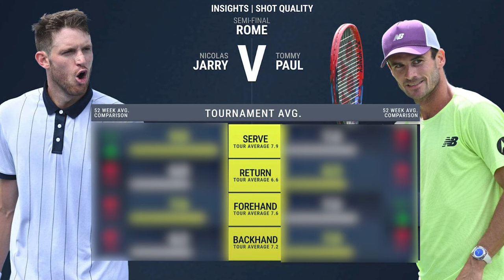Paul vs Jarry | Rome Open 2024 SF | Tennis Prediction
Tommy Paul will take on Nicolas Jarry in the semi final of the Italian Rome Masters for 2024. Paul just beat Hurkacz while Jarry beat Tsitsipas in an epic. Who will make the final?

0:00 | Intro
0:07 | Nicolas Jarry
0:40 | Tommy Paul
1:15 | Head to Head
1:29 | Keys to the Match
2:11 | Prediction